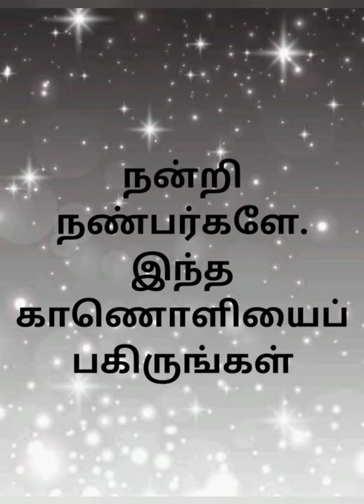அன்பு வேண்டுகோள்// A kind request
இது ஒரு சிறிய கருத்துள்ள பதிவு. சிறிதளவேனும் உதவுங்கள்.
உயிருள்ள வரை உதவுங்கள். இந்த பயனுள்ள பதிவை அனைவருக்கும் பகிருங்கள் நண்பர்களே!😊

This is a small meaningful talk on HELPING OTHERS. At least help a little to others.
Help others till your death🤗. Please share this informative talk to everybody guys.